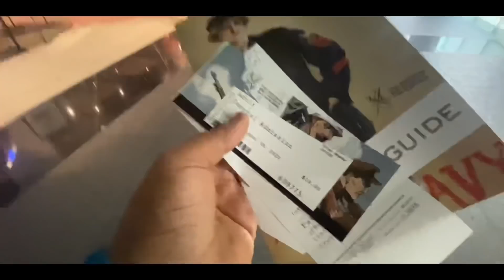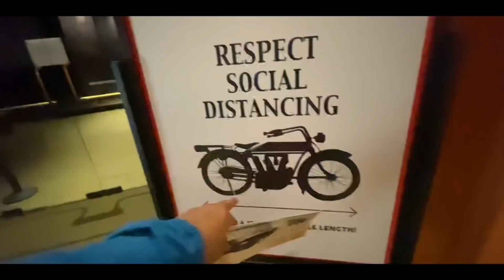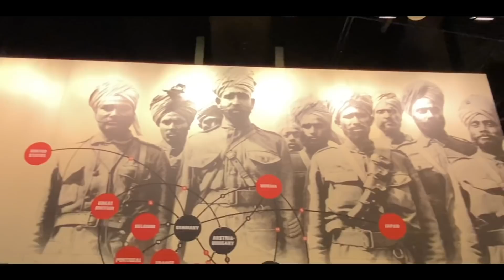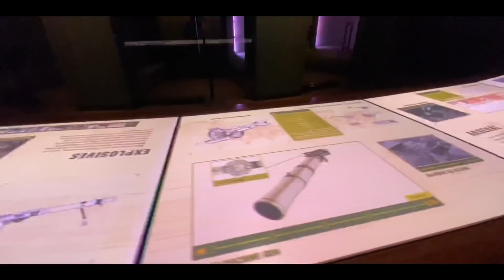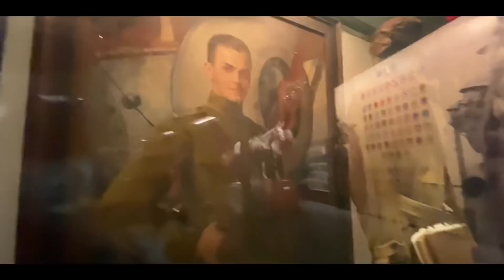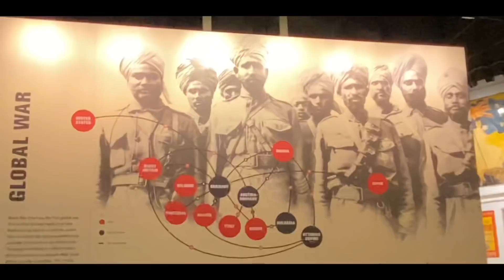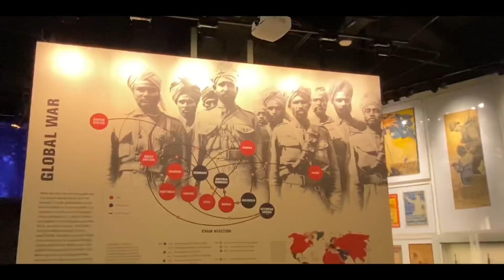Truck Parked Ajj Ghuman Jana USA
Hey guys thanks for watching todays video about world war museum in kansas city in usa. whole video is in punjabi, so that punjabi audience can see did our sikh soldiers faught in world war 1. to know that you will have to watch the whole video. some one who hasnt subscribed the channel, you should support the channel by subscribing the channel. hope everyone is safe in this pandemic.

thanks